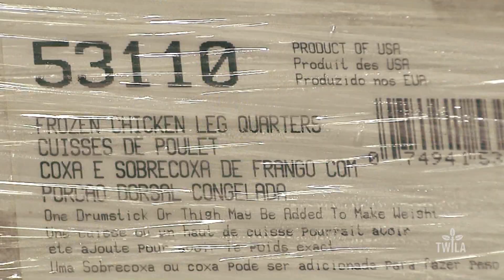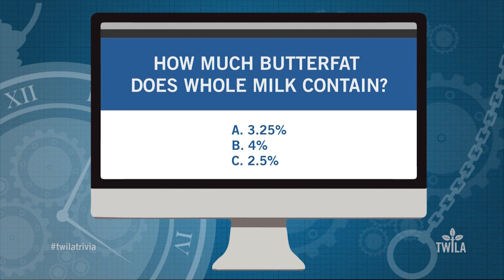Ag Minute — The Port of New Orleans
The Port of New Orleans is vital to the economy of Louisiana and the United States as a whole. In this week's Ag Minute, TWILA's Taylor Frey shows us exactly how the port at the mouth of the Mighty Mississippi keeps agriculture in business.